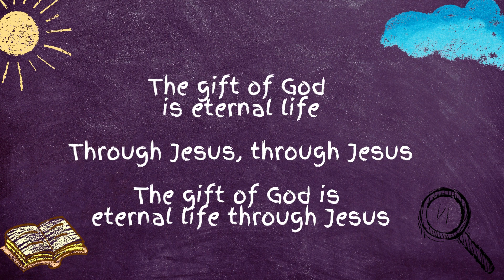Romans 6:23 - "The Gift of God"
This song is from Unit 11 of Praise Factory Investigators. It is not owned by New Beginnings Community Church.